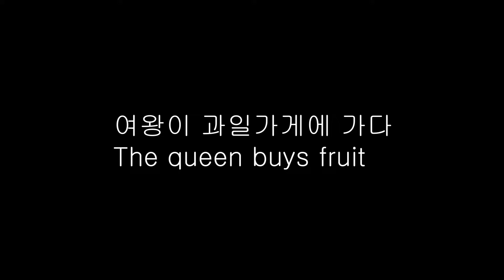女王买水果 여왕이 과일을 사다 The queen buys fruit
Beginner chinese. Life Chinese